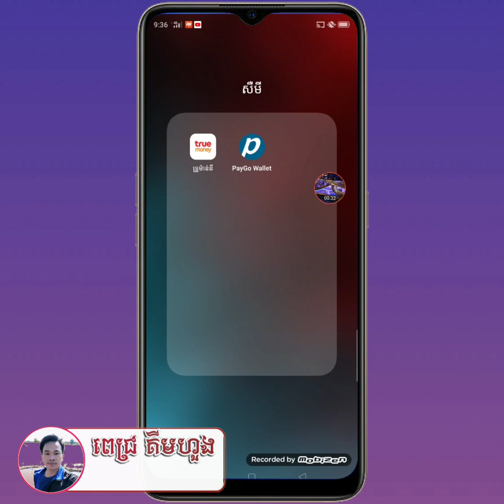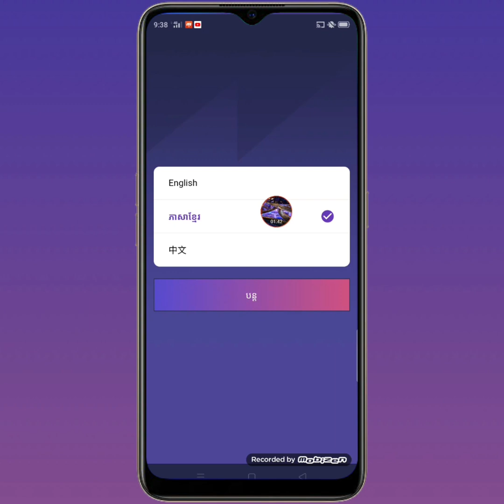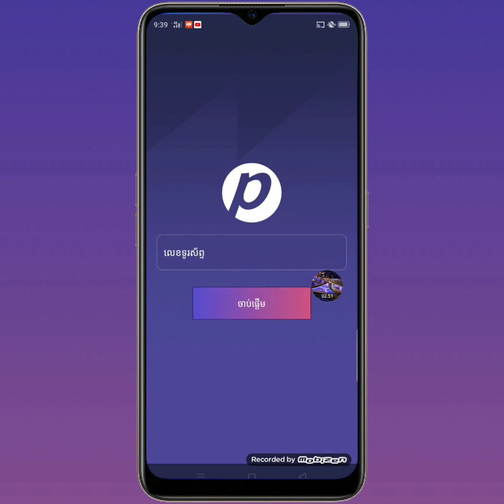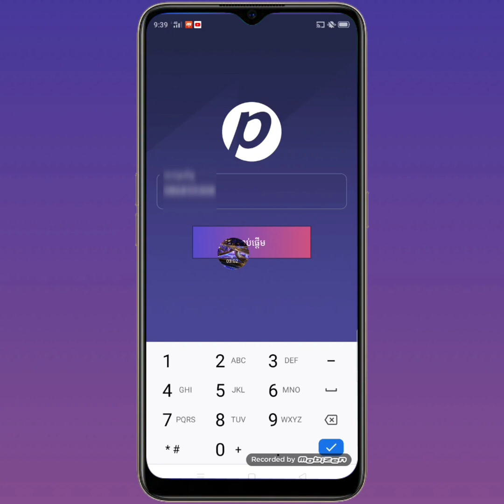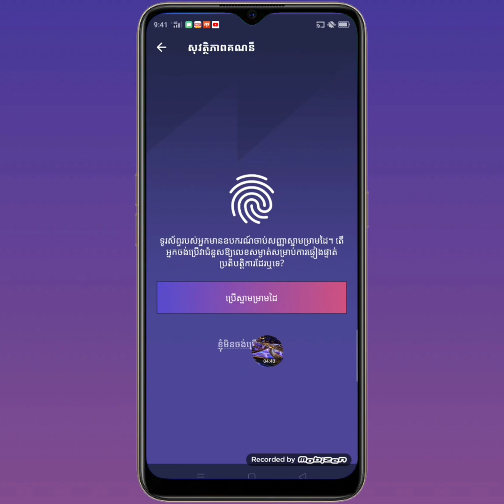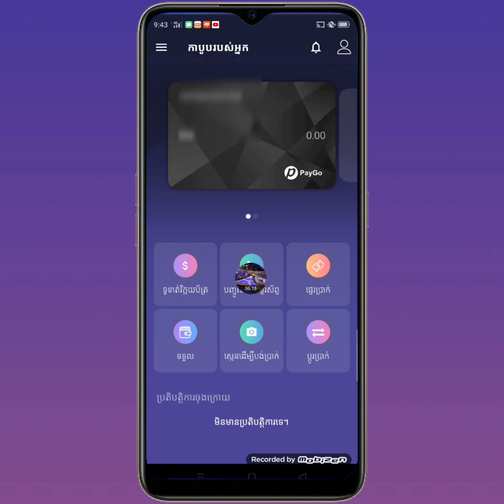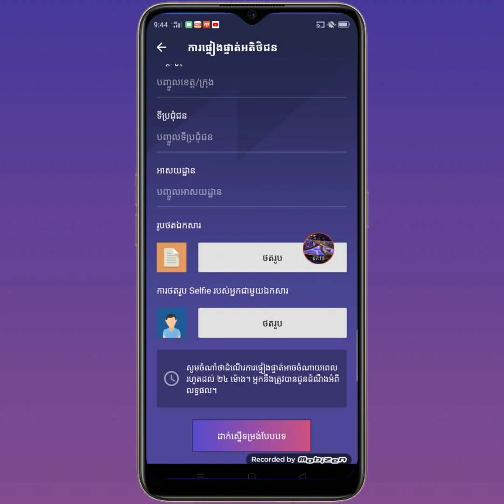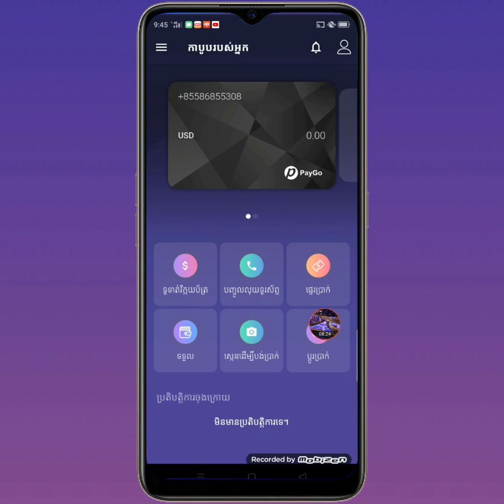របៀបបង្កើតគណនី Paygo Wallet 2020 _ How to Create a PayGo Wallet Account 2020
. Another Videos...

🙏សូមអធ្យាស្រ័យរាល់ការនិយាយទៅមានការរអៈរអួលខុសឆ្គងនៅប្រការណាមួយ សូមជួយគាំការចែករំលែកនៅចំណេះដឹងតិចតួចនេះផង💕

  👇ទស្សនា វីដេអូខាងក្រោមដើម្បីបានចំណេះដឹងថ្មីៗ